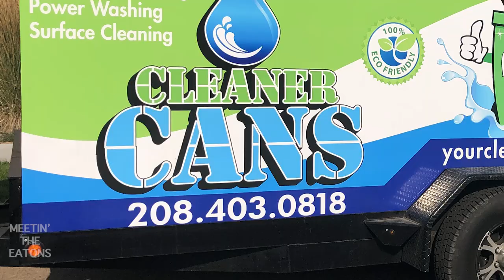Raw chicken and dirty diapers. This guy saved us after our garbage can disaster!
Our garbage can smelled horrendous after Erica threw away raw chicken and dirty diapers.  We called Cleaner Cans and they came to rescue!  In less than five minutes, our garbage can was good as new - and the kids loved watching him do his work!